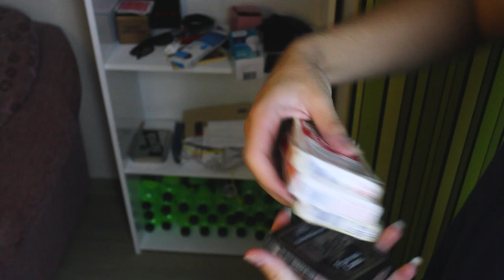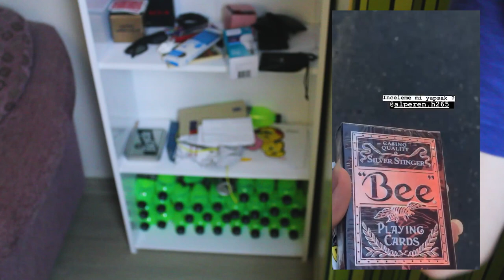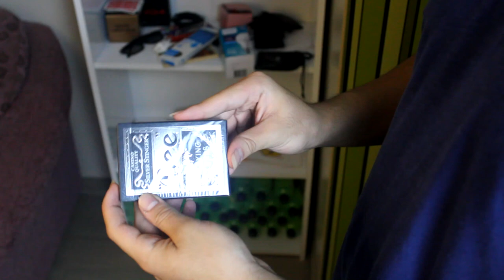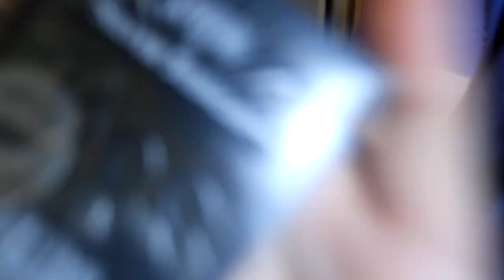BEE SILVER STINGER DESTE İNCELEMESİ!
Bugünkü videoda bee silver stinger destesinin kutu açlımını yaptım umarım beğendiğiniz bir video olmuştur. Deste ile ilgili sormak istediğiniz bir soru o